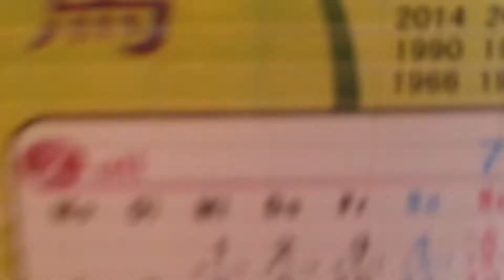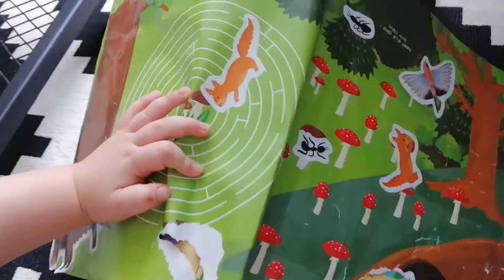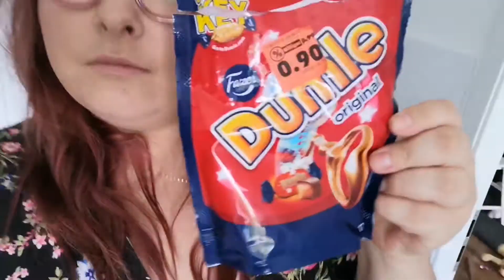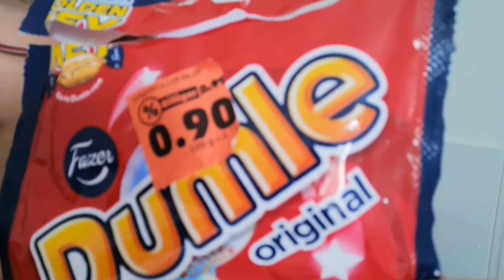Bez makijażu / LIDL CZY PENNY?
Kochani, pokazuje się Wam bez makijażu kolejny raz.
To ogromny dla mnie  przełom! Miłego oglądania!